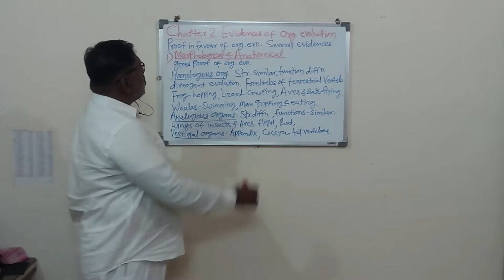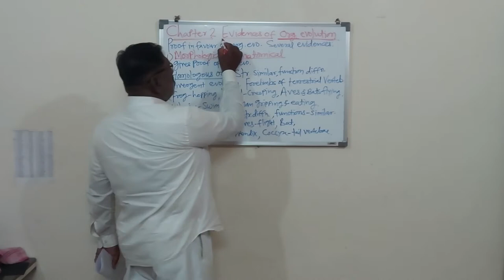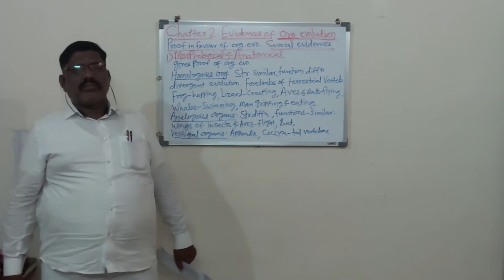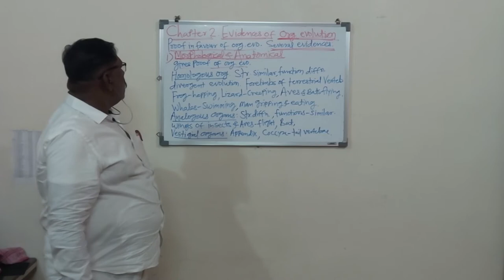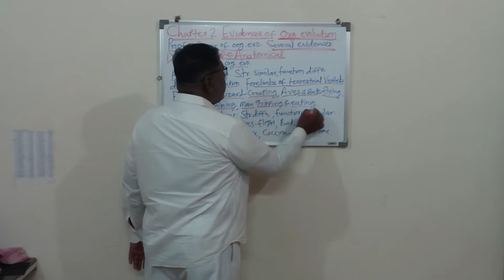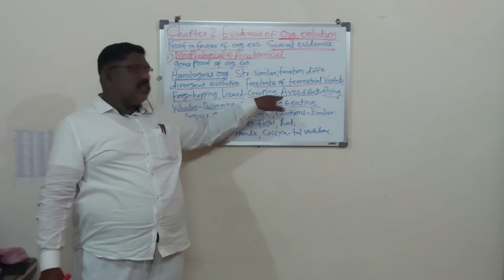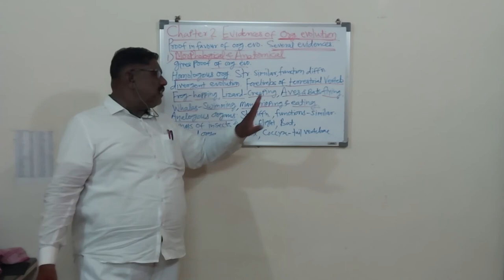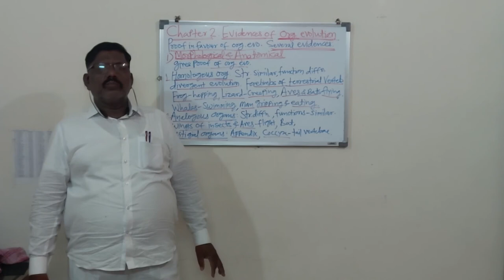B. Sc. S. Y. Morpho. & Anato. Evid.